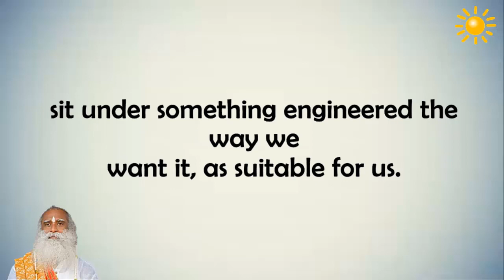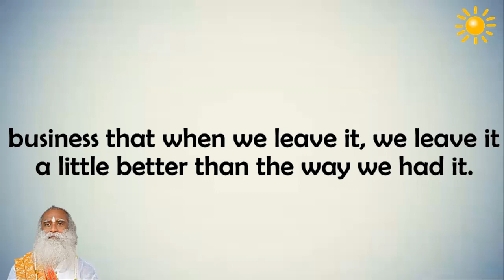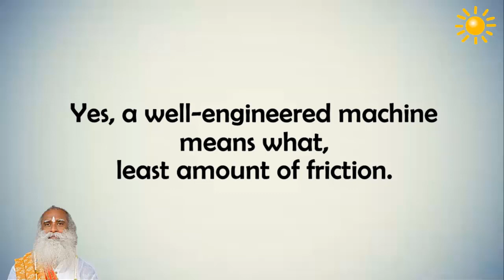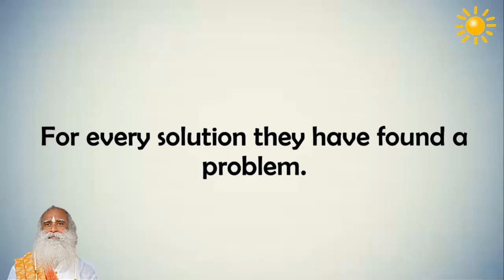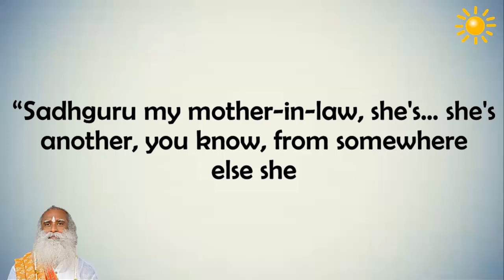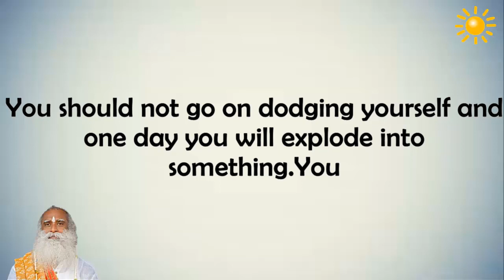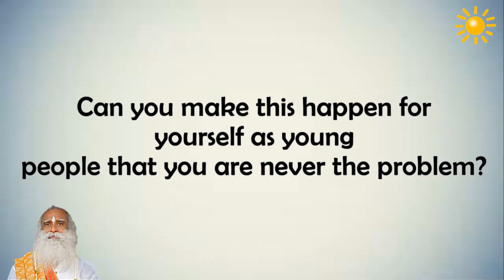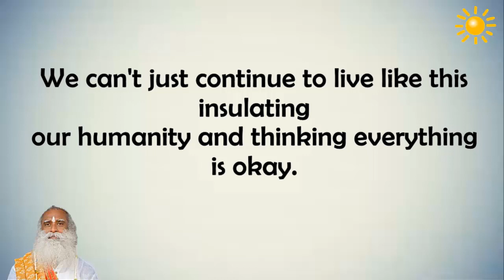Sadhguru - If you sit Alone for 3 days, No Television, No Book, No Texting – Simply BE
-You just come and stay, I will provide you food, everything
-You don't have to do anything. Just be joyful. That's all. None of these tormenters are there. Just be joyful
-If you sit alone for three days, no television, no book, no texting – simply by yourself
-You must know what is the level of madness you’re suffering
-Just try, just today after this event, just go sit quietly in your room. Just see what all your mind does.
-invest one twenty, thirty minutes a day